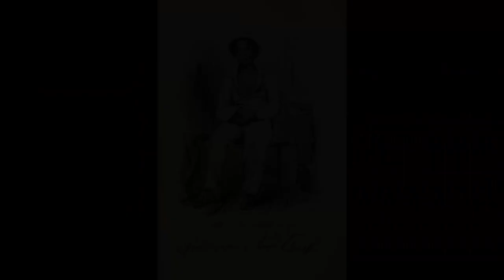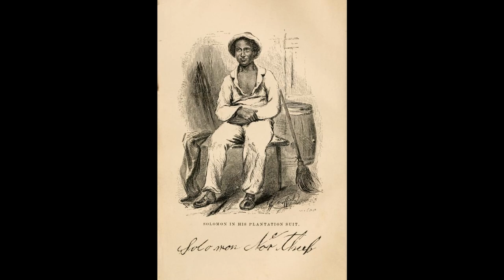Twelve Years a Slave | A FREE FULL LENGTH AUDIO BOOK | by Solomon Northup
Before the Civil War, if you were black and born a free man you could still be forced into slavery. That's what happened to Solomon Northup. Listen to this FREE FULL LENGTH AUDIO BOOK  for the whole story.

Northup was born a free man in Minerva, New York, in 1808. He was a carpenter and talented fiddler. In 1834, he and his wife moved to Saratoga Springs, New York, where they had three children. In 1841, Northup met two men who claimed to be from a circus. Because he needed the money, Northup agreed to join them as a fiddler in Washington, D.C. Once they reached Washington, however, the men drugged, chained, robbed, and sold him to a slave trader.

Northup was shipped south to New Orleans, along with other slaves, where he was sold in a slave market. He spent the next 12 years as a slave, working for three masters. Northup worked hard and endured much cruelty, but he was always looking for the chance to escape or contact his family and friends in New York. Finally, in 1852, Northup befriended Samuel Bass, a Canadian carpenter. With his help, Northup sent a letter to his friends in New York. Through the help of his friends, he regained his freedom in 1853. Northup returned to New York, where he was finally reunited with his family.

Northup wrote a memoir, Twelve Years as a Slave, about his experiences. But this book isn't his only legacy. Northup has many descendants, who gathered together in Saratoga Springs on July 24, 1999, for a tribute to their ancestor. The town of Saratoga Springs declared July 24 as Solomon Northup Day to remember the suffering of Northup and other African Americans who lived as slaves.

We hope you enjoy this audiobook.

IMAGES CREDITS: "Northup descendants assembled with Saratoga Springs Mayor O'Connell after the presentation of a Northup historical marker, July 1999." Photo for "Solomon Northup Day," a New York Local Legacies project